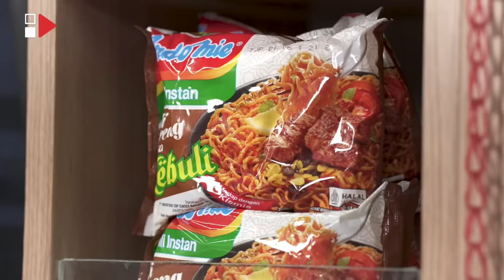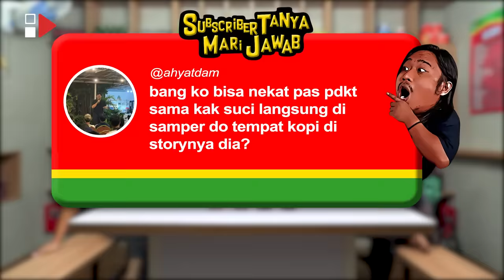PWK - ARDIT ERWANDHA AJARIN ISTRI AKTING, BIAR BISA JADI TALENT DI ADEGAN KI55ING!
Hi Guys! Kembali lagi di Channel HAS Creative, di program Podcast Warung Kopi (PWK). Di episode kali ini, PWK kedatangan seorang komika yang memiliki banyak fans cewek berkat ketampanannya, siapa lagi kalau bukan Ardit Erwandha.

Ardit Taqwa Erwandha atau lebih akrab disapa Ardit Erwandha merupakan seorang komedian yang lahir pada 9 Oktober 1991. Ia mengenyam pendidikan S1 Ilmu Hubungan Internasional di Universitas Mulawarman. Ardit memulai karier sebagai videographer sebelum terjun ke dunia entertainment, lalu memulai karier komedinya pada tahun 2014 dan mengikuti kompetisi Stand Up Comedy Indonesia (SUCI 6) pada tahun 2016. Selain stand up Ardit juga ia mulai melebarkan sayapnya ke dunia peran lewat film pertamanya berjudul Ngenest (2013) bersama Ernest Prakasa. Setelah itu Trinity, The Nekad Traveler (2017), Stip & Pensil (2017), Sweet 20 (2017), Insya Allah Sah (2017), Susah Sinyal (2017), Partikelir (2018), Love Reborn: Komik, Musik & Kisah Masa Lalu (2018), R: Raja, Ratu & Rahasia (2018), Gila Lu Ndro! (2018), Milly & Mamet: Ini Bukan Cinta & Rangga (2018), Trinity Traveler (2019), Imperfect: Karier, Cinta & Timbangan (2019), Pelukis Hantu (2020), Gara-Gara Warisan (2022), Ghost Writer 2 (2022), Star Syndrome (2022), Petualangan Sherina 2 (2023), dan yang terbaru Badarawuhi (2024). Beberapa web series juga sempat ia bintangi seperti Cek Toko Sebelah the Series (2019), Cek Toko Sebelah the Series Season 2 (2019 – 2020), Pakai Hati-hati (2020), Cek Toko Sebelah: Babak Baru 2 (2020), Imperfect the Series (2021), Kalau Jodoh Takkan ke Mana (2022), dan Imperfect the Series 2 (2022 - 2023).

Di obrolan kali ini Ardit bercerita mengenai mengapa ia tidak mau di undang ke podcast, film terus terbarunya Badarawuhi, kedekatannya dengan adiknya, kariernya di dunia komedi hingga aktor, cerita puasa zaman dulu, pernah pura-pura pingsan sampai di bawa ke igd, dan masih banyak lagi cerita seru dan unik lainnya…
Penasaran kann ??? saksikan selengkapnya hanya di Has Creative

PWK - ARDIT ERWANDHA AJARIN ISTRI AKTING, BIAR BISA JADI TALENT DI ADEGAN KISSING!